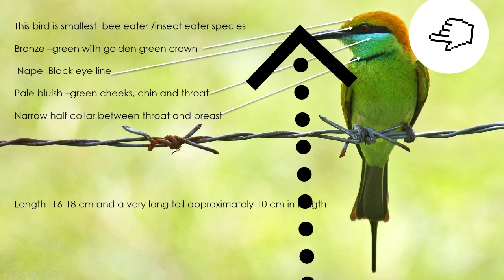How to Identify GREEN BEE EATER | BIRD WATCHING AT HOME | COVID-19 LEARNING AT HOME [SEO]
Enjoy learning basic identification characters of Green Bee Eater
Bird watching at Home
Green bee eater is a common green bird we can observe in our locality. The bird is a merciless predator and feeds on honey bees, dragon fly , wasp, beetles and other insects.